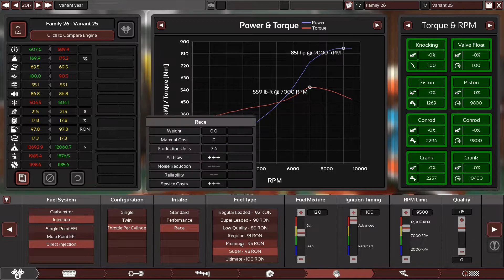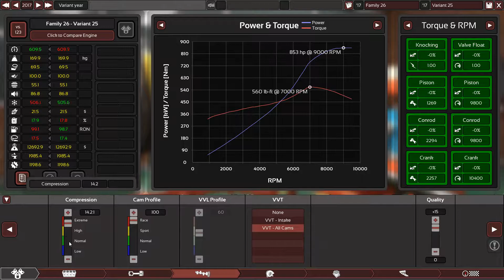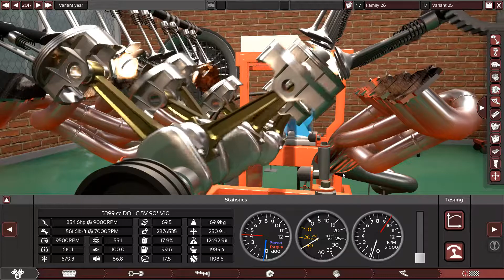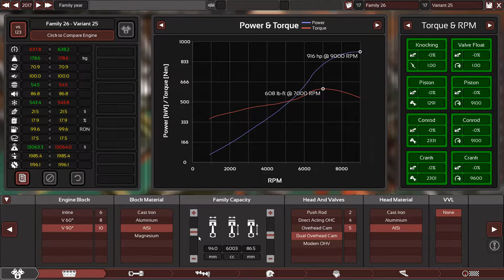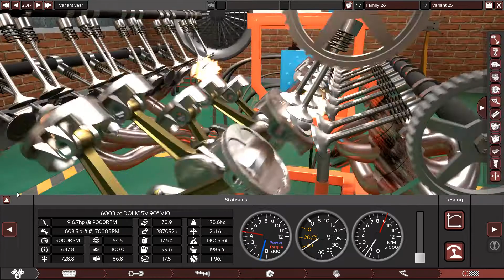6.0L Racing V10 Build.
This is as requested a Racing V10.
This monster has an Aluminium/Silicon Block and cylinder heads.
Dual over head camshafts with 5 valves per cylinder and VVT for all Valves.
Billet Steel Crankshaft and Titanium Connecting rods and light weight forged pistons.
Direct Fuel injection with 100 of ignition timing.
14.0:1 Compression ratio and Racing intake manifold and Racing exhaust headers and racing exhaust system.
100 octane fuel is needed.
MAX RPM: 9000
MAX HP: 916
MAX Torque: 608 lb-ft
Throttle response: 100/100